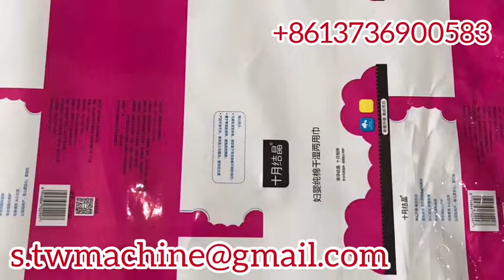White Polyethylene Film Flexo Printing Machine for Tissue Bags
twmachine.cn
this is 6 colors Flexo printing machine,applying ceramic rollers,chamber doctor blades,monitor,auto loading and unloading,etc.
Let me know if you print similar design on plastic film roll.We can share operation skills and problem met.